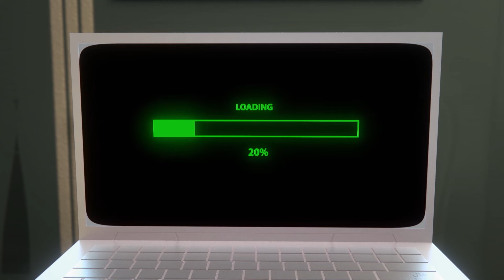Have Fun With Mansour P4 💎 | 1 Hour 🕐 | The Adventures of Mansour ✨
Today’s Adventures:
- The Class Photo
- Naughty Nano
- Wild Attack
- Warrior Rest
- The Class Photo
- Naughty Nano